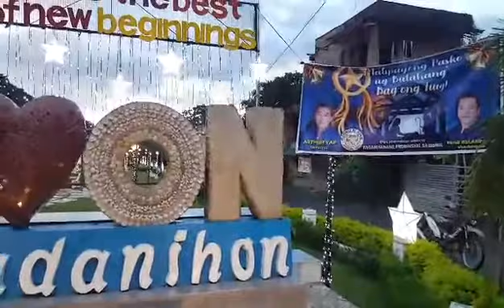HAPPY NEW YEAR 2021